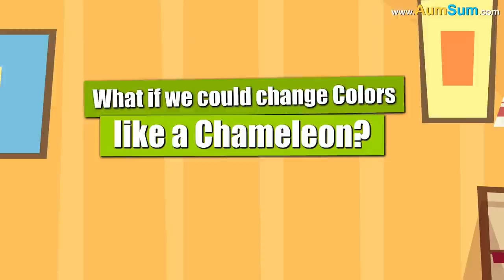What if Cockroaches became Very Big? + more videos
What if Cockroaches became Very Big?
Firstly, if Cockroaches became Very Big, we may start seeing them everywhere, our homes will not seem that spacious anymore.
Secondly, if Cockroaches became Very Big, Cockroaches will require more food now, our kitchens might get empty very fast.
Thirdly, if Cockroaches became Very Big, people who are afraid of Cockroaches may never come out of their rooms.
Fourthly, if Cockroaches became Very Big, some people may start treating them like pets, dogs and cats will not be happy with this situation.
Fifthly, if Cockroaches became Very Big, all Cockroaches may be shifted to a separate location, it may be called as the Cockroach City.
Lastly, if Cockroaches became Very Big, some Cockroaches might get roles in horror movies, they might live a lavish lifestyle.

Timecodes
0:00 - What if Cockroaches became Very Big?
1:20 - What if we could change Colors like a Chameleon?
2:26 - What if we could Hop like a Kangaroo?